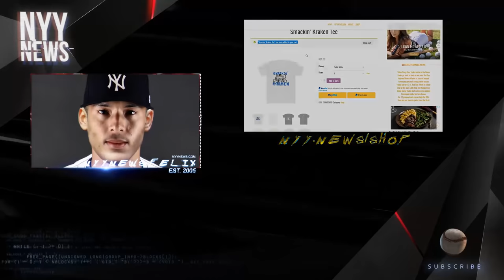Yankees Hunting For New Shortstop, My Pick. + Who The Yankees Should Trade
Marcus Semien
Trevor Story
Corey Seager
Carlos Correa
Javier Baez
MLB